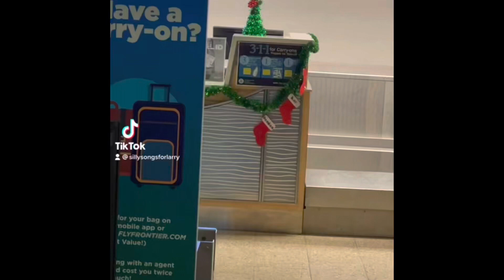family home christmas video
dad left again